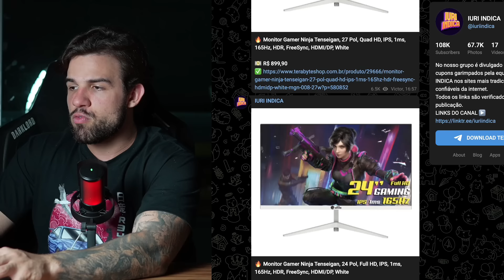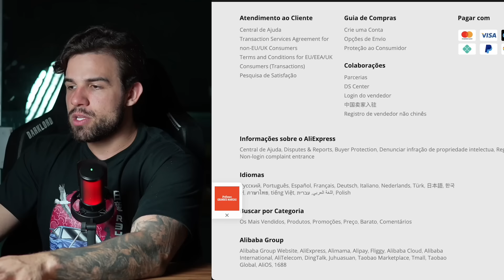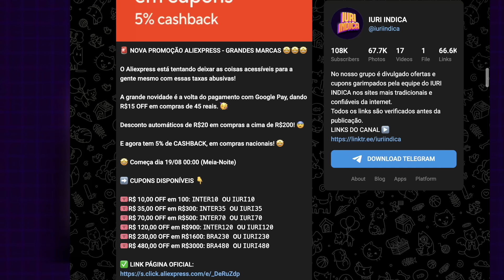ALIEXPRESS CONTRA O REMESSA CONFORME, A BRIGA COMEÇOU !!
🔥 GVGMALL Licenças de Windows e Office em PROMOÇÃO!